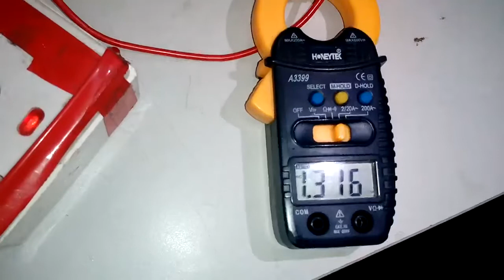How to Compressor Motor Start With Curent Coil relay একটি কমপ্রেসর মোটর কারেন্ট কয়েল রিলে দিয়ে চালু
একটি কমপ্রেসর মোটর কারেন্ট কয়েল রিলে দিয়ে কি ভাবে চালানো যায় তা দেখানো হলে । আমি আপনাদের রেফ্রিজারেশন এন্ড এয়ার কন্ডিশনিং এর সকল কাজ এই চেনেলে করে দেখাবো প্রতি দিন কিছু কিছু নতুন নতুন ভিডিও আমি আপলোড দেবো যদি আমার ভিডিও গুলো ভালো লাগে এবং আমার সকল ভিডিও যদি দেখতে চান তাহলে আমার চেনেল টি সার্বসক্রাইব করুন এবং আমার চেনেল টি ভিজিট করোন ।